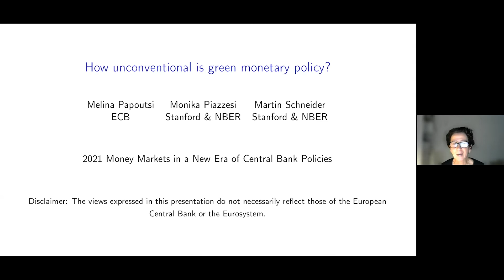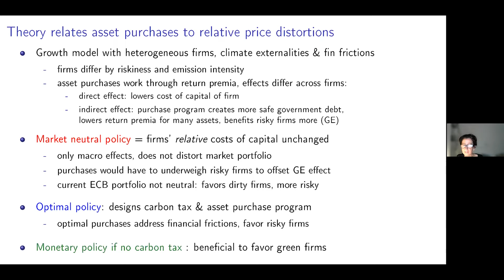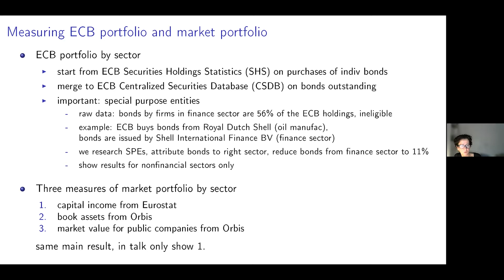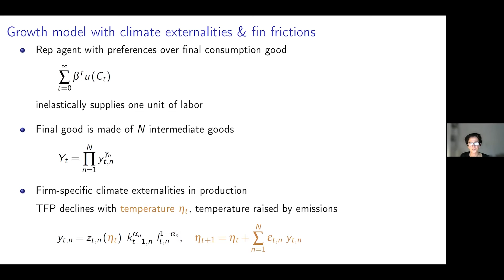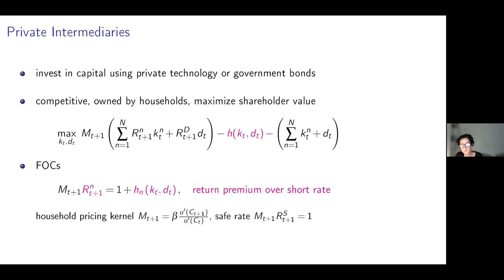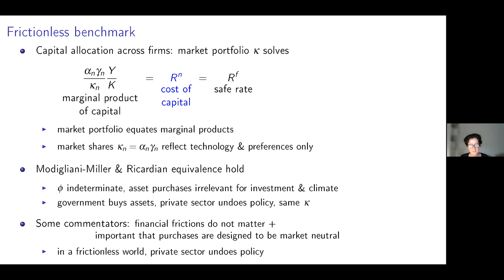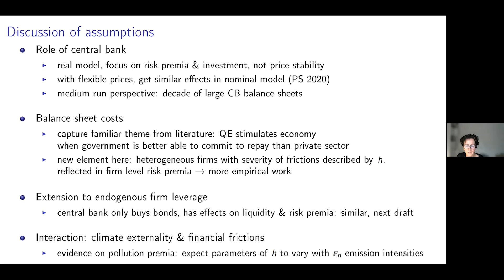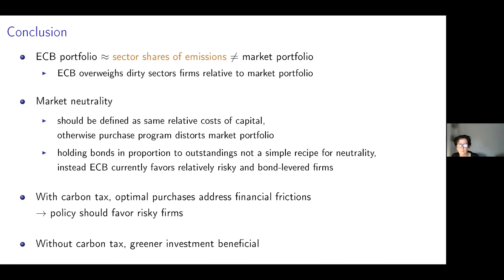How unconventional is green monetary policy? Keynote presentation by Monika Piazzesi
The Swedish House of Finance annual conference on “Money Markets in a New Era of Central Bank Policies” on August 23-25, 2021, in Stockholm

0:00 Introduction
0:24 Unconventional monetary policy
2:15 Empirics how green is the ECB bond portfolio?
3:45 Theory relates asset purchases to relative price distortions
7:03 Measuring ECB portfolio and market portfolio
10:11 Market shares by sector
11:14 Market portfolio vs ECB portfolio
14:21 Growth model with climate externalities & fin frictions
18:10 Private Intermediaries
25:23 Equilibrium without a carbon tax
26:35 Directing capital towards green sectors
28:04 Discussion of assumptions
31:00 Market neutrality
33:02 Optimal policy
34:35 Conclusion